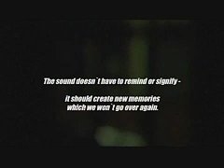TraileRoundSound.mov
Round Sound NOn Fiction Documentary Balkans and Europe, Zoran Madzirov bottleman and Borthers Karamazov, Sergei Templar